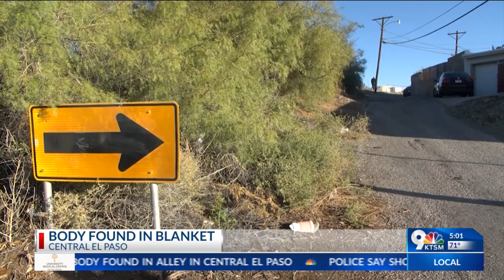Body found in Central El Paso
A body was found in a blanket in Central El Paso.